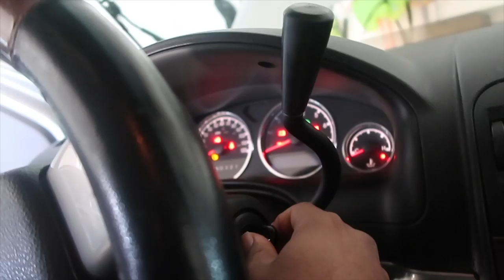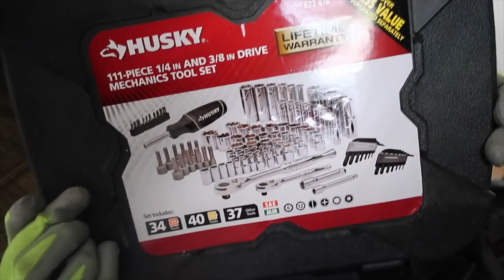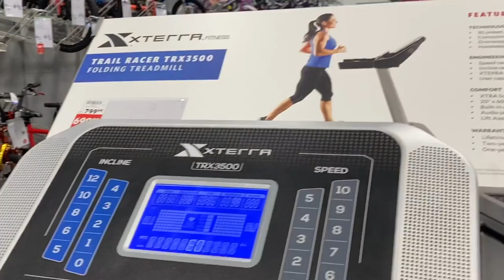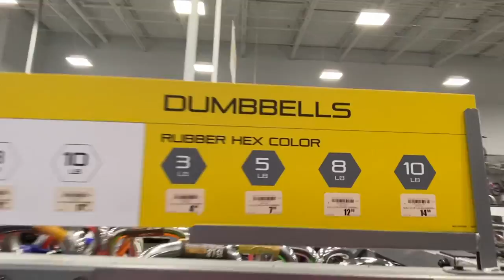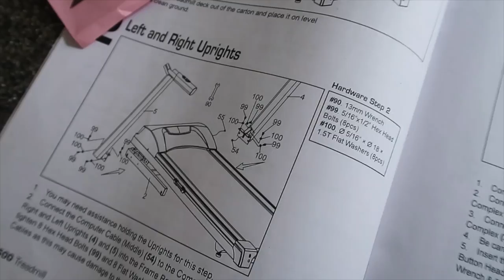TRYING TO IMPRESS MY WIFE! ( VLOG 3 WITH MR. AND MRS. REAL)